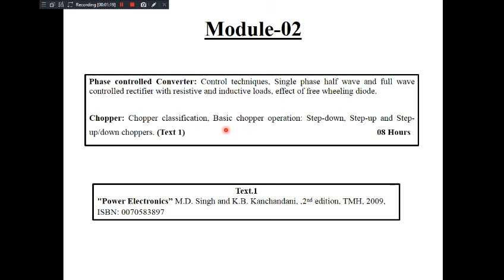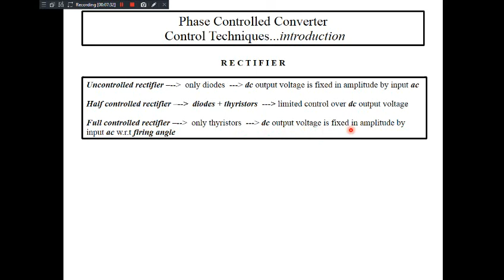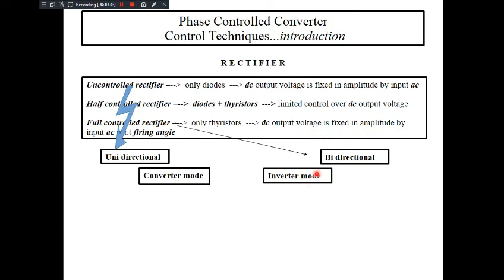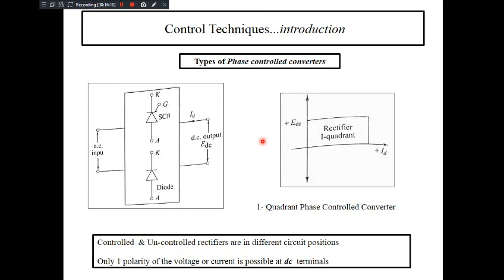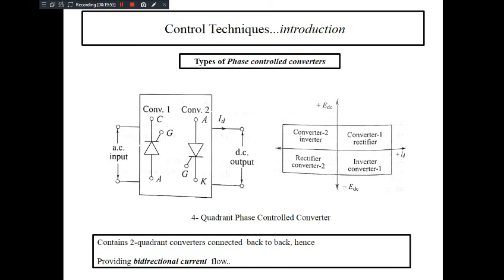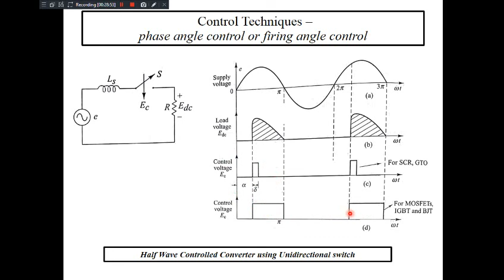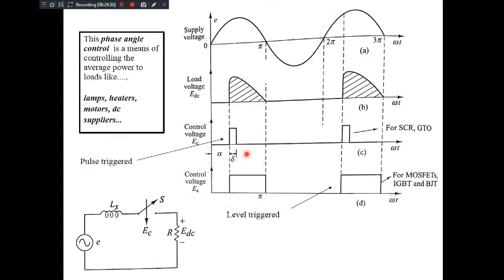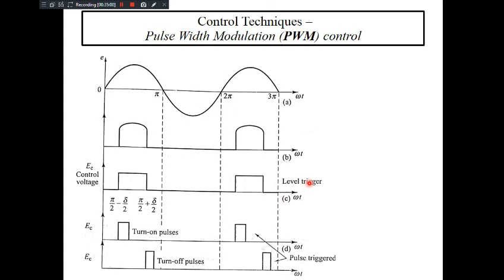PEI Module 02 Video 1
by Prof G.B.Gour